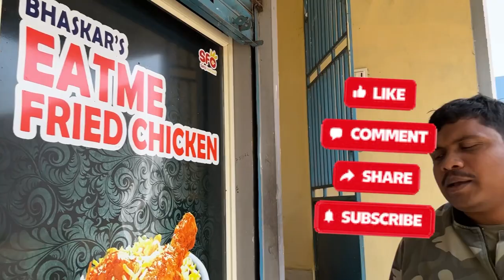ఎంతో రుచికరమైన బిర్యానీ తిన్నాను | ఆంధ్ర ఒడిశా బోర్డర్ లో ఉంది | Eat me fried chicken